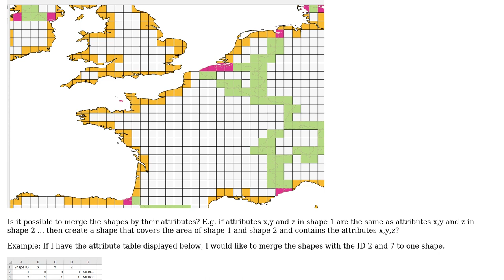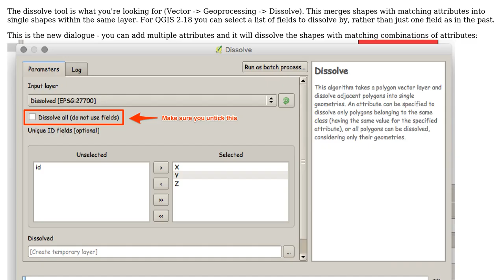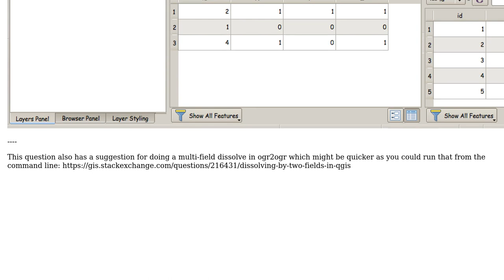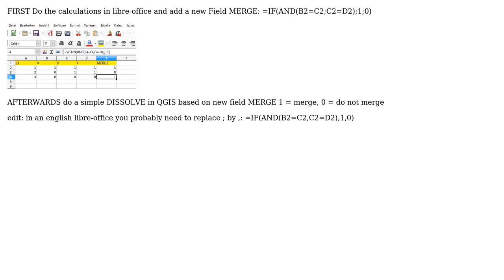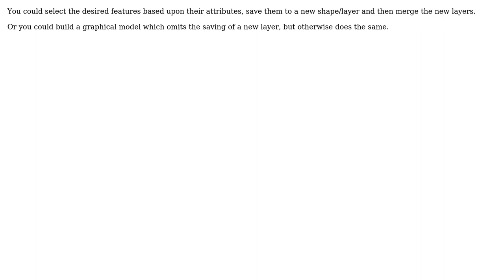GIS: Merge shapes from the same layer by attributes (4 Solutions!!)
GIS: Merge shapes from the same layer by attributes

With thanks & praise to God, and with thanks to the many people who have made this project possible! | Content (except music & images) licensed under CC BY-SA | Music | Images & others | With thanks to user Stucke user nagib user Kurt user Erik user Ed Rollason and the Stack Exchange Network Trademarks are property of their respective owners. You are responsible for your own actions.